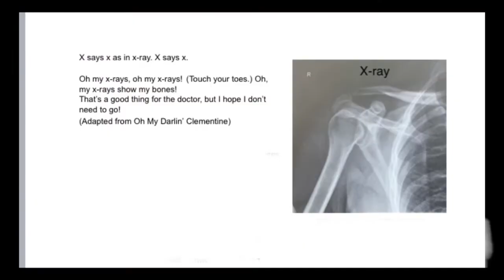Alphabet Recess for the Letter Xx as in X-ray-Touch your Toes@MY_366_days_to_get_healthy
X says x as in x-ray.
Touch your toes as close as you can go without hurting @MY_366_days_to_get_healthy
Oh my x-rays, oh my x-rays! (Touch your toes.)
Oh, my x-rays show my bones!
That's a good thing for the doctor,
but I hope I don't need to go!

(Adapted from Oh My Darlin' Clementine)